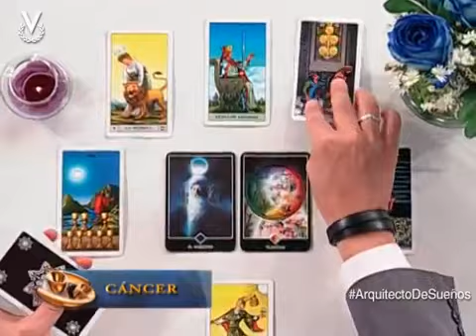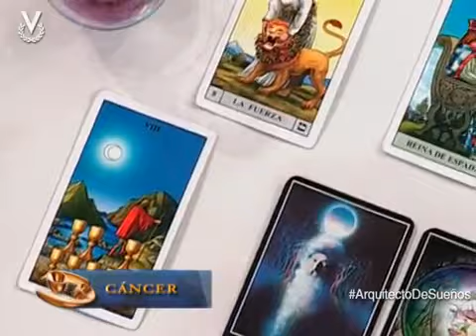Arquitecto de Sueños: Cáncer 24-06-2014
Arquitecto de Sueños es un programa de producción nacional independiente, Conducido por Alfonso León de corte místico, frecuencia diaria y transmitido por la señal de Venevisión de 7:30 a.m. a 8:30 a.m. Ofrece al público temas como la astrología, el Tarot Oriental, el Feng Shui y entrevistas a especialistas del mundo holístico, además de herramientas de crecimiento personal, éxito y prosperidad.